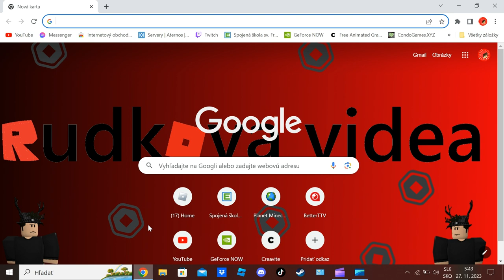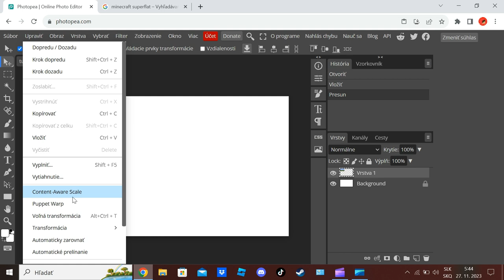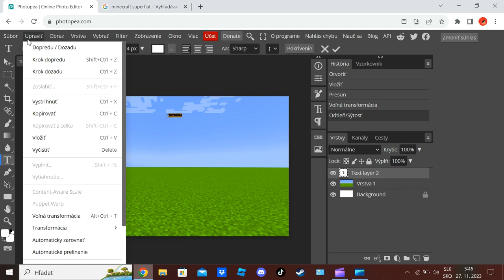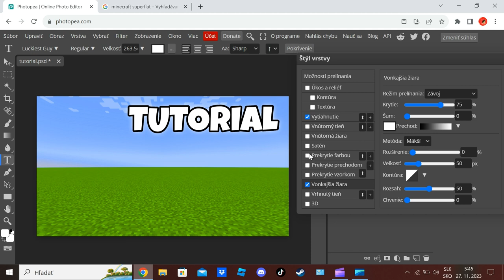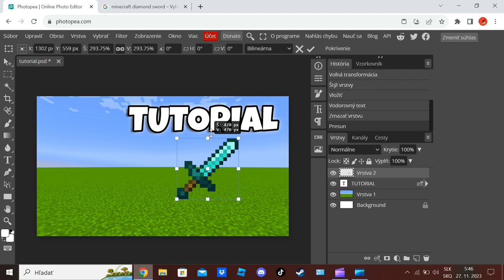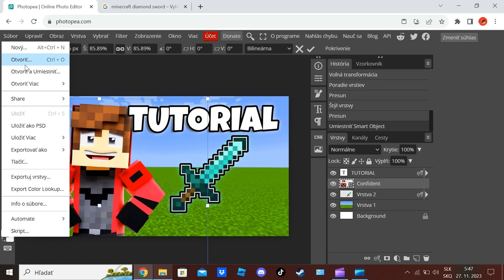Jak udělat skvělou MINECRAFT miniaturu!🤩 | Photopea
V dnešním videu vám ukážu jak udělat SKVĚLOU MINECRAFT miniaturu na YouTube v programu Photopea!🤩

Videa si stříhám sám v Clipchamp
Miniatura: já